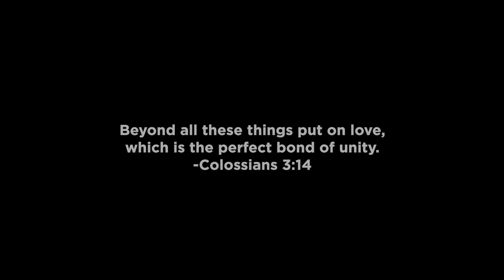Romania Mission Trip Recap | 2022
We are community of people responding to the Gospel, living in freedom, and growing in the grace of God. You are welcome here.